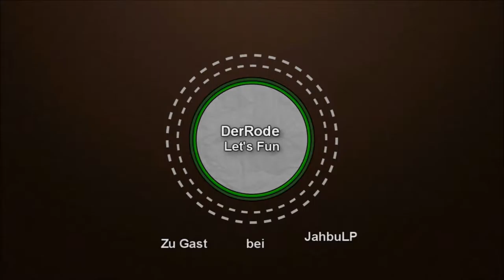Let's Fun Minecraft #112 Troll LoL, Steffi hat mich eingemauert